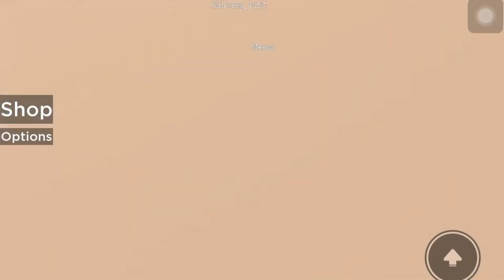The entire map of public bathroom simulator i guess..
standing on a person that’s probably afk